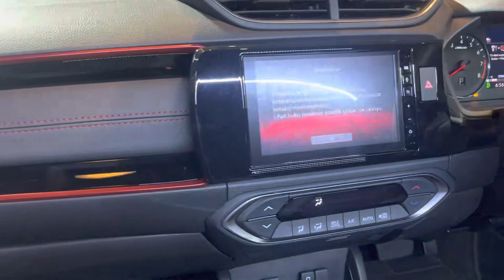‼️Review‼️ HONDA WR-V RS With Honda Sensing ‼️INDONESIA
Halo semua
Ini adalah calon primadona baru dari honda
HONDA WR-V
Sudah di bisa di pesan dari sekarang ya agar kalian bisa lebih dulu dapat unit nya

Info & Pemesanan :
Wa / call